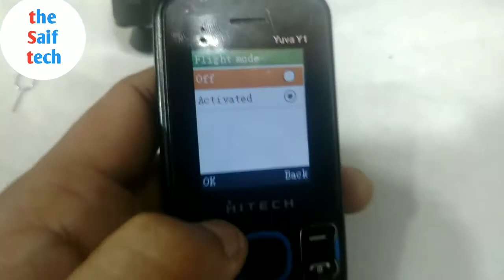hi-tech phone flight mode deactivate. the Saif tech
hi-tech phone me flight mode on hogya hai kaise thik kare

how to deactivate flight mode in hi-tech phone

the Saif tech

|Song: "Ikson - Anywhere [Tropical Housel" is free to
use in social media.